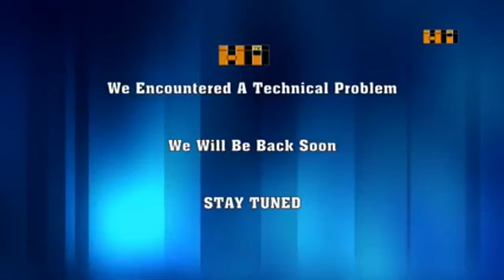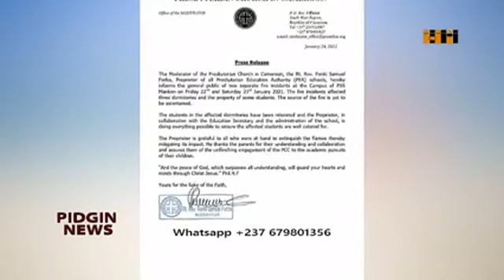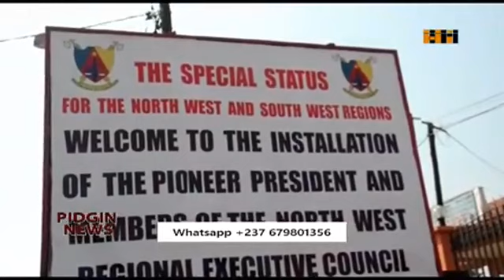BREAKING PIDGIN NEWS LOADING FROM BUEA RIGHT UPTO DOUALA